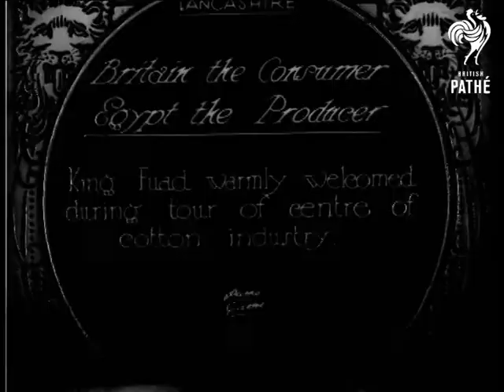Britain The Consumer - Egypt The Producer (1927)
Item title reads: "Britain the consumer - Egypt the producer. King Fuad welcomed during tour of centre of cotton industry."

Lancashire

King Fuad, wearing fez and overcoat, walks along with other visitors and management  towards camera, inside a cotton mill, where there are waiting crowds of mill workers. They move through an archway constructed of cotton bales under a banner reading, 'Welcome to King Fuad from Horrockes'.  They walk through cheering crowds and the King waves. The King stops beside a machine, could be a huge loom, and an operator pulls strands of wool from the machine and throws it to a visitor. Mill girls smile broadly in the background. The King continues his tour with staff explaining the machinery.

01:55.36

Sequence repeats plus King Fuad posing with others outside the factory. He has an upturned wax moustache.
 FILM ID:690.33